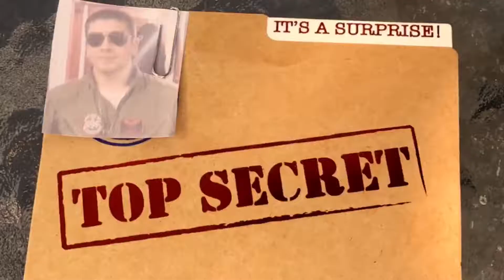The Undependables! Episode 6: We Need A Bigger Team. Part 1: The Mouthpiece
Bullet Club, Super Kick, Top Gun, Disco, Flashback